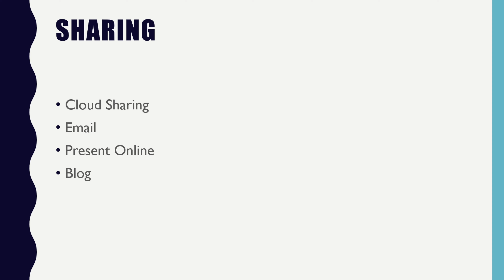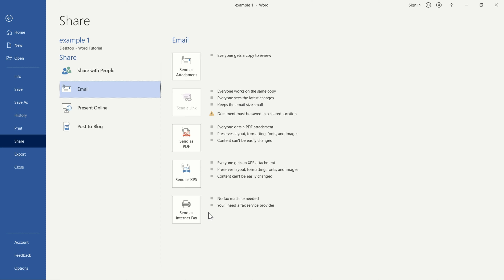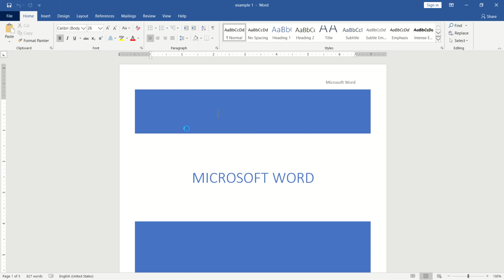Share Document Via Email,Cloud,Blog,Fax or Online Presentation|Microsoft word Tutorial|Part 21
How to share document using mail ,cloud ,fax or blog within the word application